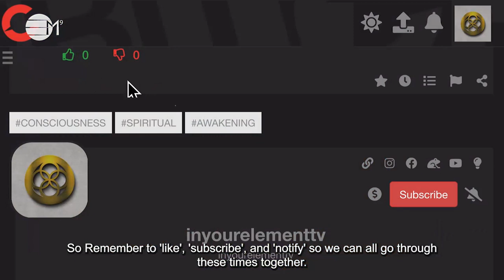Painting with conscious colours | IN YOUR ELEMENT TV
Paint, paint and more paint! Use the different colours to paint consciously related to what you want to experience. Join Goldie in this video where she goes on an adventurous journey and explores painting. Enjoy and have lots of fun!

2️⃣0️⃣2️⃣4️⃣ The Year Of Prospects